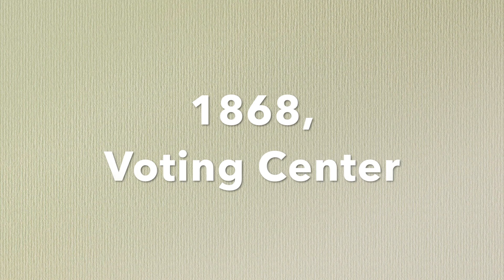15th Amendment School Project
Directed by: M. Night Smahalyman
Starring:
Damnation
Jasonsodas
Tony Pro
Gwen